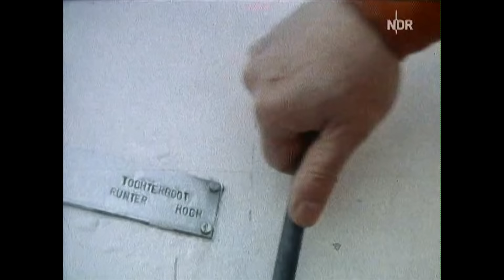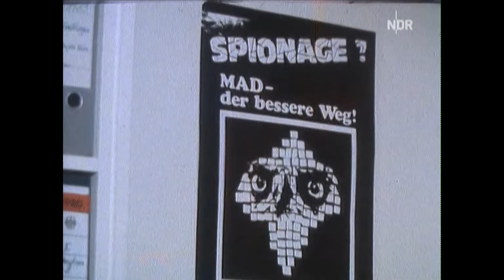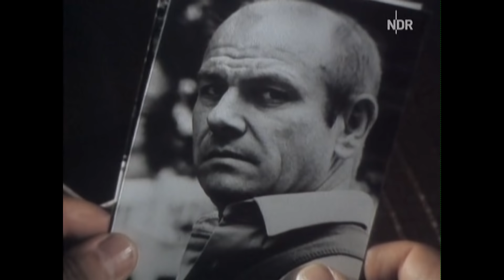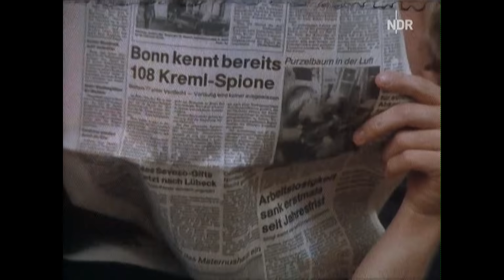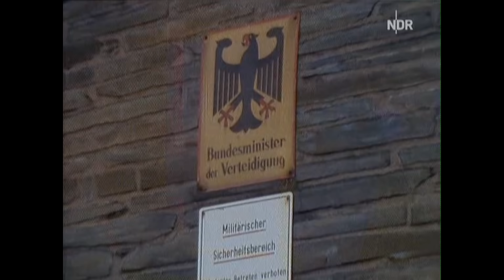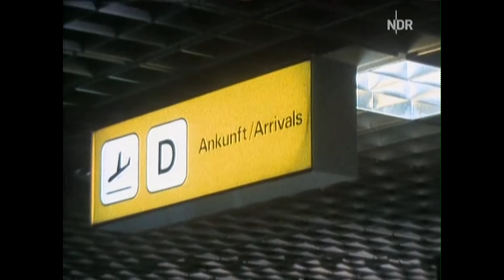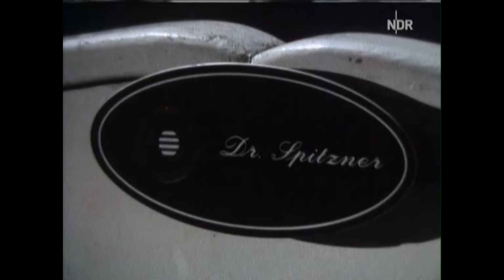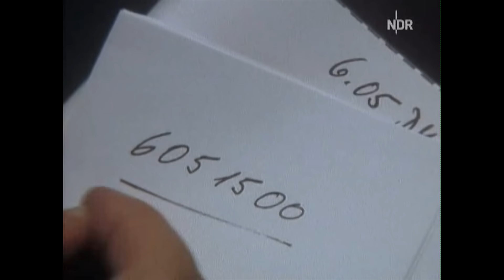TV - TATORT --- ECKERNFÖRDE !!! --- ganze Folge ---